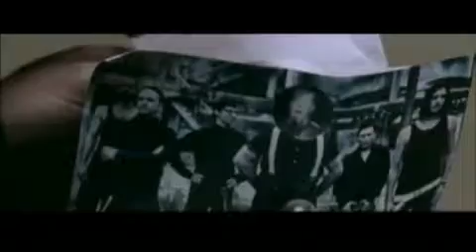Rammstein - Haifisch Video HD